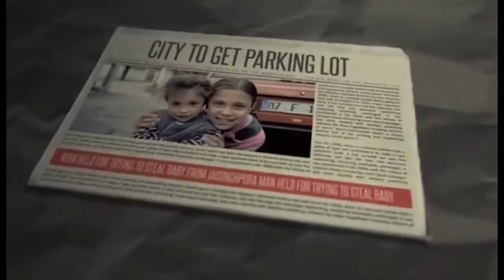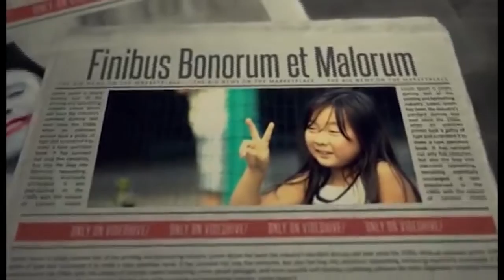News Reviews with Sajid Ishaq (Topic: Murder Of Sunil Saleem & Meeting Between PM & CJP) HumSub TV